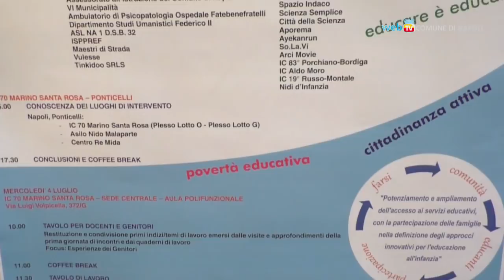Comunità Educanti, l'esperienza del Marino-Santarosa di Ponticelli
L'I.C. Marino - Santarosa di Ponticelli è capofila delle rete napoletana del progetto 'FA.C.E. - Farsi Comunità Educante': iniziativa che mira ad ampliare l'accesso ai servizi educativi dei bambini fino a 6 anni nei territori di Napoli, Reggio Emilia, Teramo e Palermo.